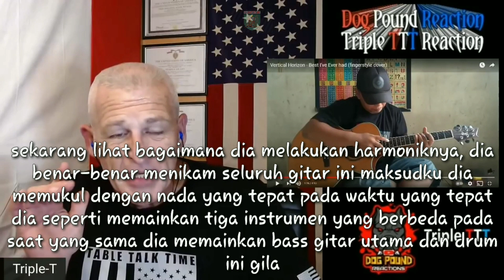Bagaimana Dia Bisa Melakukan Itu!. Hanya Bisa Menggelengkan Kepala Nikmati Dan Rasakan - Teks Indo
Yo jangan lupa support all reaktor dalam video dan mohon maaf ya teman-teman kalau ada kesalahan dalam editing dan terjemahan nya 🙏🙏🙏🙏

Terima kasih ya teman-teman sudah mampir dan support channel ini, semoga teman-teman semua di beri kesehatan dan di tambah lagi rejeki nya AMIIINN

                                                     Terima kasih